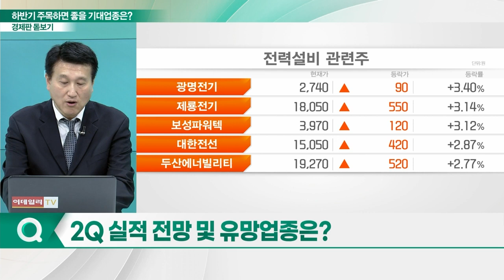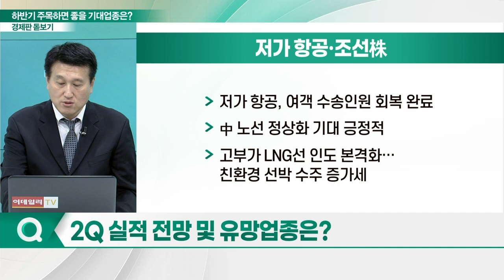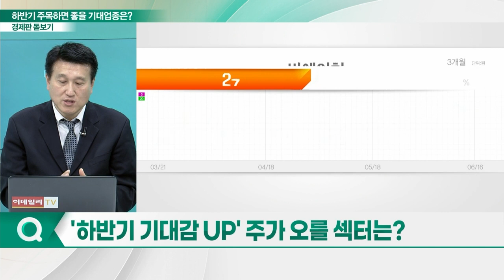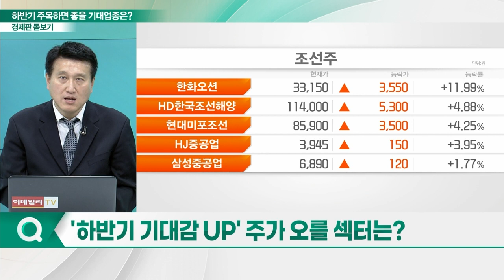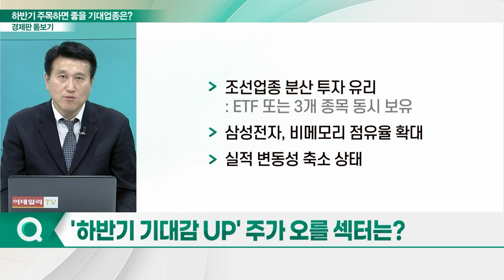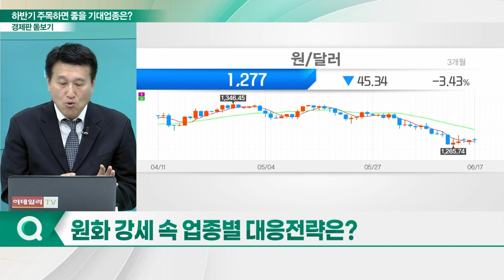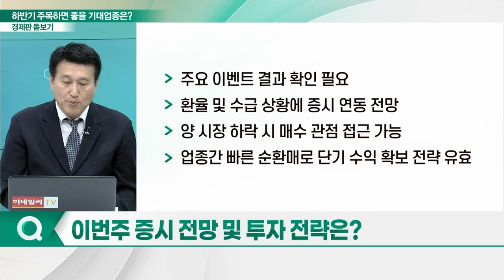하반기 기대감 UP... 주가 오를 섹터는?_경제판 돋보기 (20230619)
Q. 2Q 실적 전망 및 유망업종은?
Q. '하반기 기대감 UP' 주가 오를 섹터는?
Q. 하반기 반등 기대주, 지금 매수해도 될까?
Q. 두드러지는 원화 강세, 하반기에 계속될까?
Q. 원화 강세 속 업종별 대응전략은?